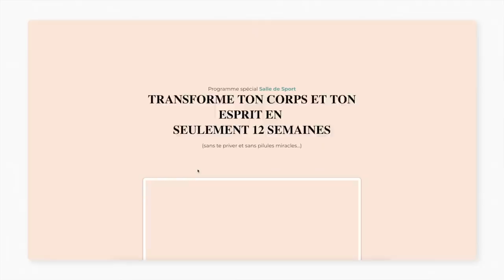MA ROUTINE SPORTIVE À 6H (dès le réveil) // Vlogmas 10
Heyy les gars, on se retrouve pour le VLOGMAS 10 🎄 je vous parle de ma routine sportive, et de pourquoi je m'entraîne à 6h du matin !

♡ INFOS SUR MOI :
Je m'appelle Alaïa
J'ai 22 ans
Je suis coach sportive
Je vis à Bali, et adore voyager autour du monde !

♡ Mes caméras:
Sony a6400 / Sony ZV1